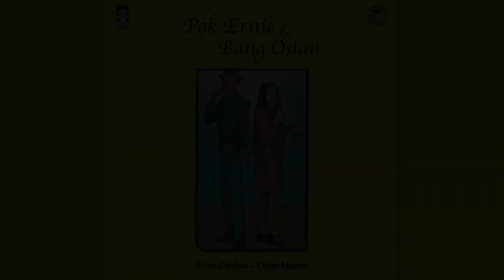Ernie Djohan - Tiada Tangis Lagi (Official Karaoke Video) | No Vocal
Karaoke video by Ernie Djohan "Tiada Tangis Lagi"
Cipt. Zaenal Ariffin